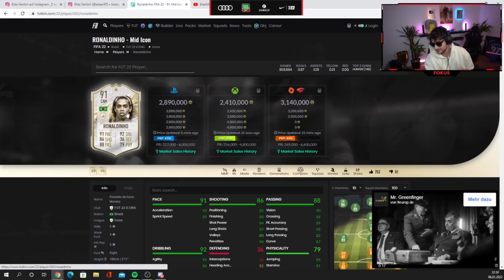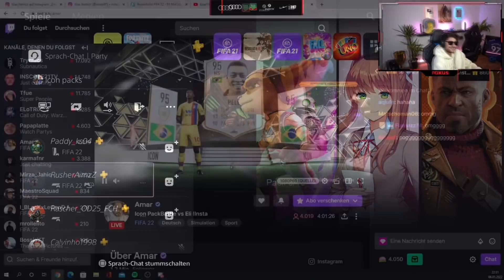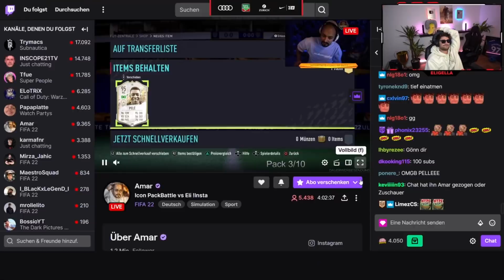Eli war sich zu sicher gegen Amar! 😂 | EliasN97 Clips